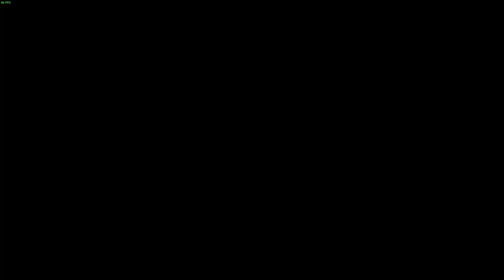CRYSİS 2 REMASTERED I TÜRKÇE I #10